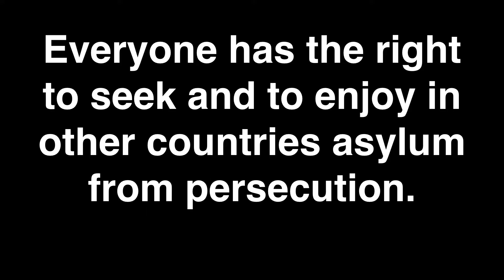Your Human Rights - Article #14 (on asylum)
Please spread the word to all humans.